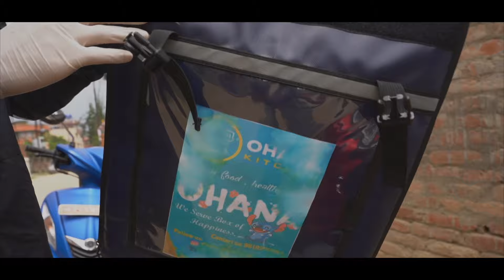Pharping Hydroproject | First Hydroproject of Nepal | Birthday celebration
Pharping Hydroproject is the first hydro project of Nepal and second of Asia. It is situated in Kathmandu district. In 2010, it was declared a Living Museum by government of Nepal and was open for public.Pharping Hydro Power was established in 1911 AD as Chandrajyoti Hydro-electric power station by Prime Minister Chandra Shamsher Jang Bahadur Rana..